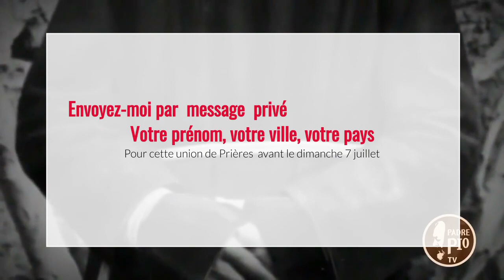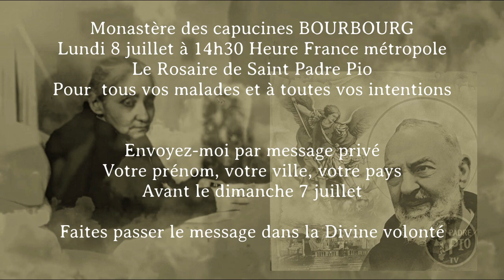Monastère des Capucines Bourbourg Rosaire de Padre Pio Lundi 10 juillet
Si vous souhaitez vous unir en union de prières :
Par message privé, envoyez-moi
votre Prénom, votre ville, votre pays soit sur ma page Facebook en message privé ou par commentaire sur Youtube (votre commentaire ne sera pas rendu public)
Monastère des Capucines BOURBOURG Rosaire Padre Pio
Pour tous vos malades et à toutes vos intentions
Lundi 8 juillet 14h30
Réponse souhaitée avant le dimanche 7 juillet